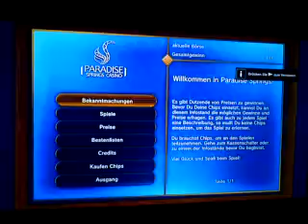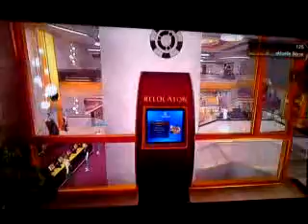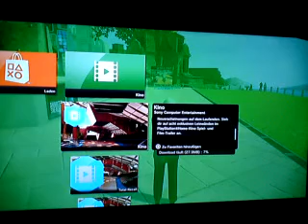Playstation Home S2 Part 005 - Slenderman in PS Home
wir schauen den raum von The Casino uns an in Playstation Home